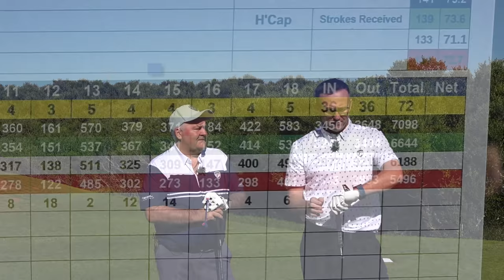How To Play Golf - Matchplay MONEY MATCH ! #7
CAN'T BELIEVE MR BARLOW DID THIS 😂 WE ARE PLAYING AT TOWER LINKS GOLF CLUB IN UNITED ARAB EMIRATES, RAS AL KHAIMAH. SIMON THE PRO JOINED US FOR A FEW HOLES BUT ITDOESN'TT QUITE GO TO PLAN!